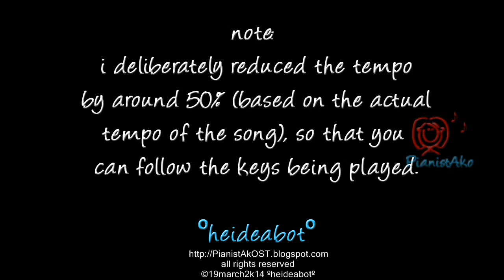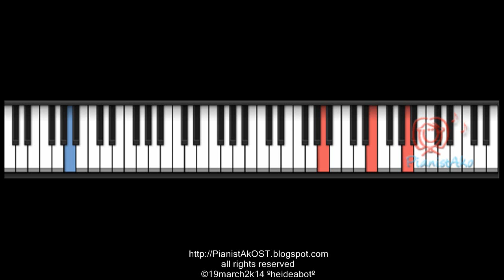PianistAkOST tutorial: you who came from the stars ost - TEARS IN MINUET piano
PianistAkOST kdrama OST piano tutorial video
you who came from the stars ost
tears in minuet ( piano instrumental )

©19march2k14 ºheideabotº